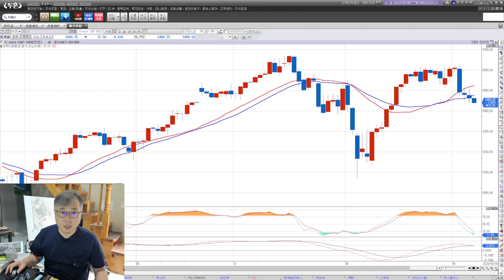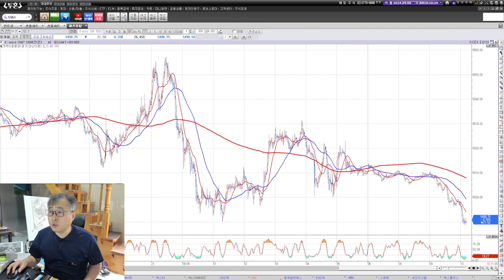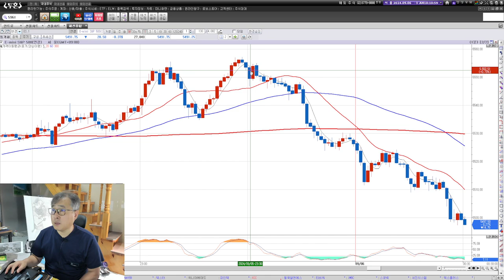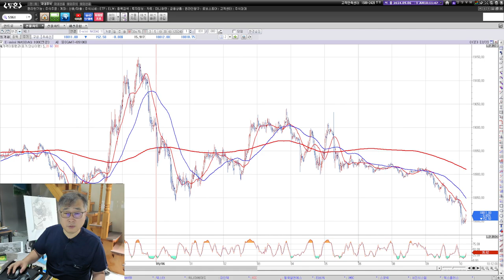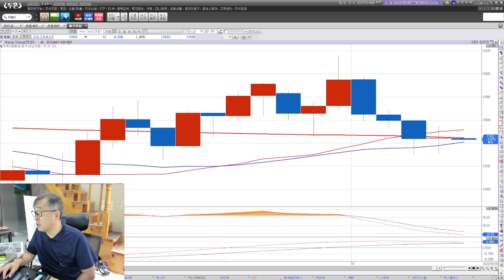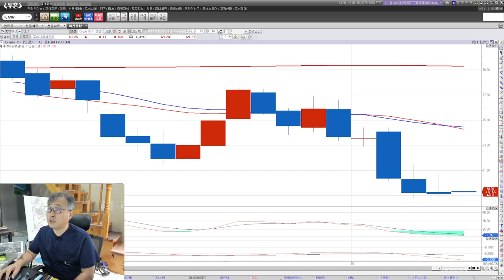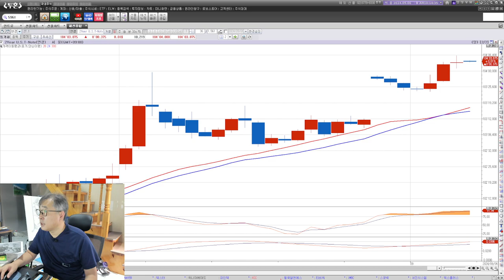해외선물 9월6일 오전 시황